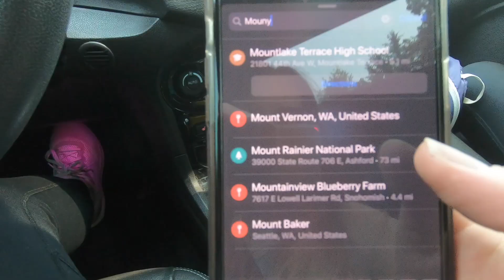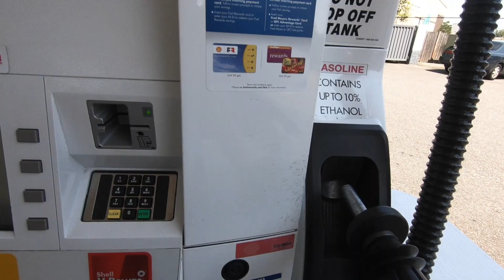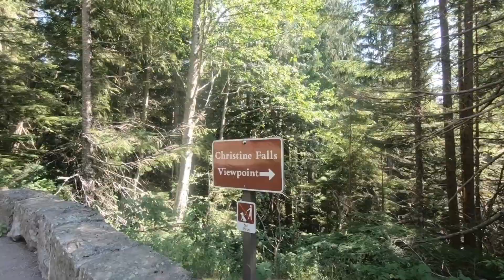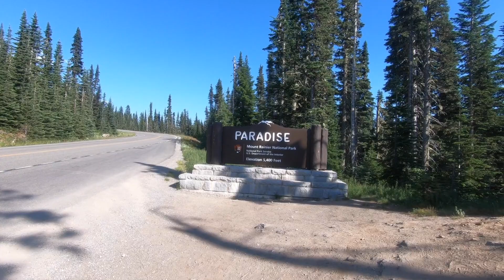Amerika’da Milli Park Gezisi: Tehlikeli Yanardağ, Şelaleler ve Doğa Yürüyüşü (Gezi Vlog)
Mount Rainier National Park: DÜNYANIN EN TEHLİKELİ yanardağlarından birini görmeye gittik! Amerika'da gezilecek yerler listenize Mount Rainier Milli Parkı'nı bu videoyu izledikten sonra ekleyin derim.

Amerika'da yaşam, eğitim, ücretsiz yüksek lisans, kariyer, iş bulmak veya turistik amaçlı seyahat konuları hakkında tüm sorularınızı bu video altına yorum bırakın. Gelen tüm sorulara cevap veriyorum.

Seattle'dan sevgiler,
Selen Özcan